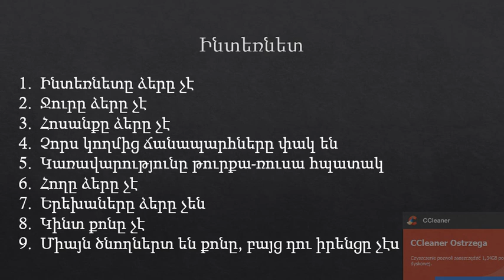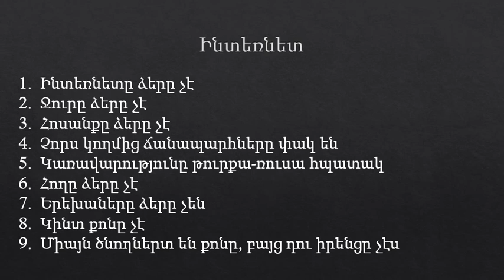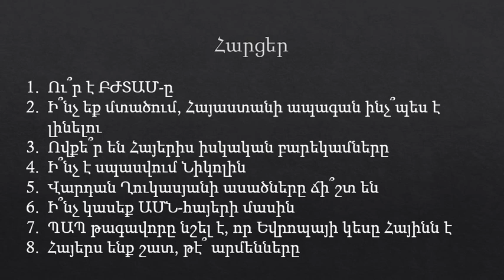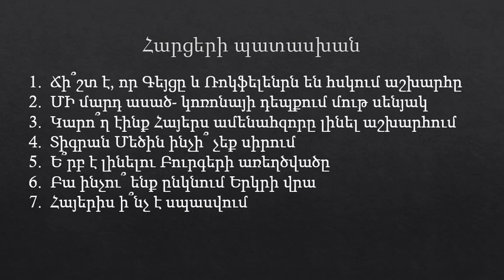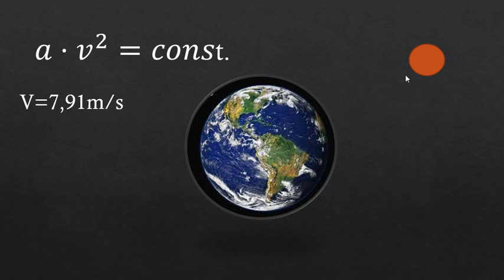Facebook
Հայի միակ հույսը Հայն ու Հայի խելքը, պտիվն ու համարձակությունը